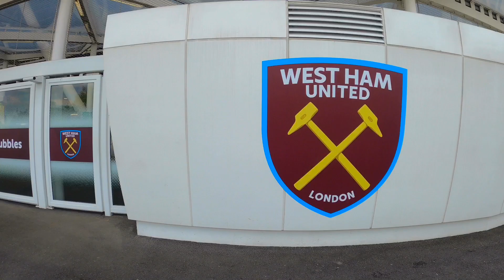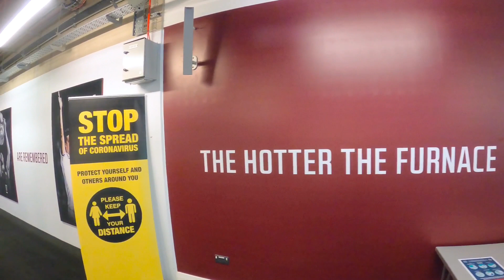London Stadium West Ham United Tour 2021